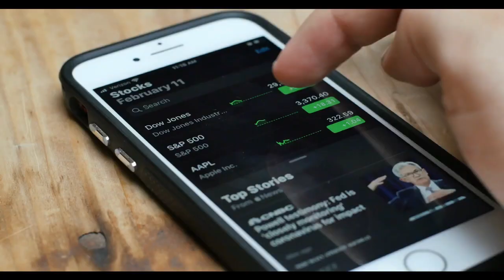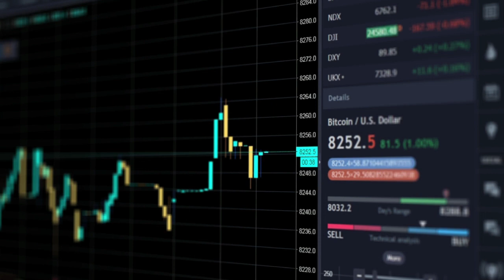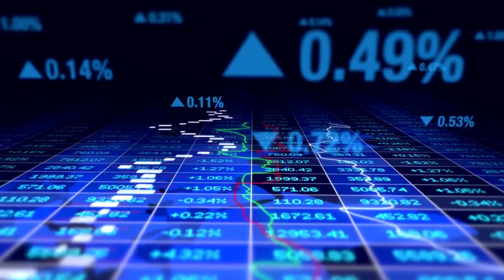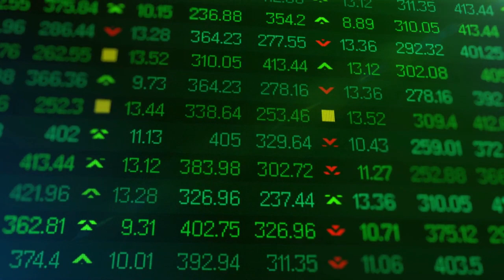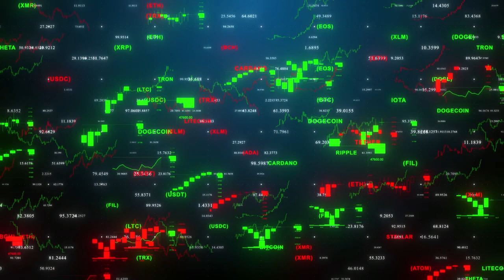AI DOGE CREATE YOUR OWN MEMES WITH ARTIFICIAL INTELLIGENCE!!!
CRYPTO CASH FLOW. HOW TO BUY & SELL CRYPTOCURRNCIES NFTS AND NODES COURSE